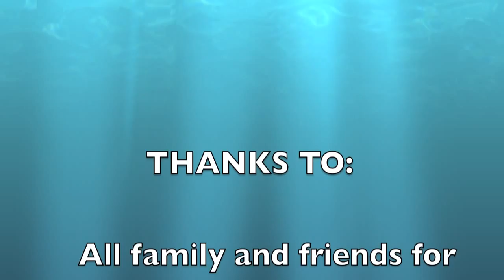My First Big Eye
This was my first tuna :) (106Kg)

Caught on SEP 17th with a 80lbs line in 62min fight :)))

Thanks to all that encouraged and supported me on this unforgettable tournament.

We, SEAZORES TEAM, won this Big Game tournament with 5 Big Eye catches 414Kg total ;)

THANKS TO:

- Paulo (SEAZORES)
- Sergio (SEAZORES)
- Pedro Amaral (Cameraman ;)
- Joao Raposo (Safety Supervisor ;) eheh